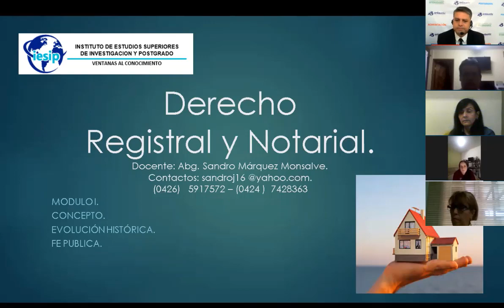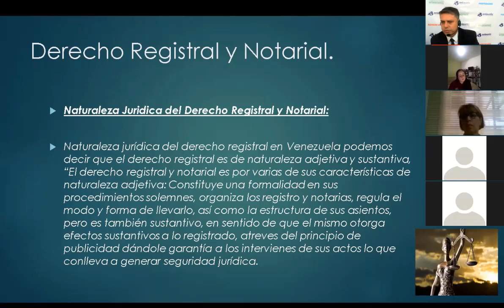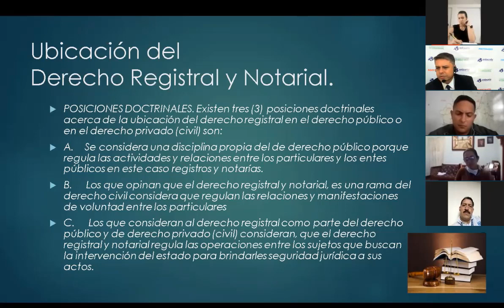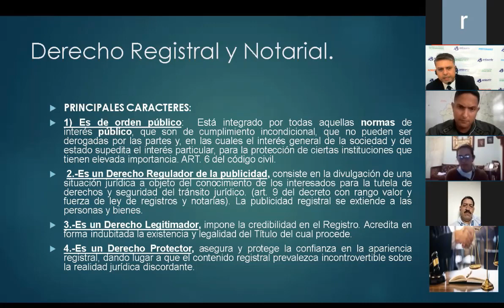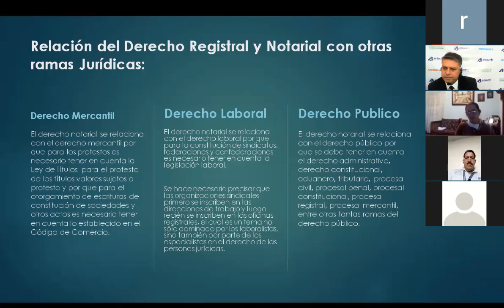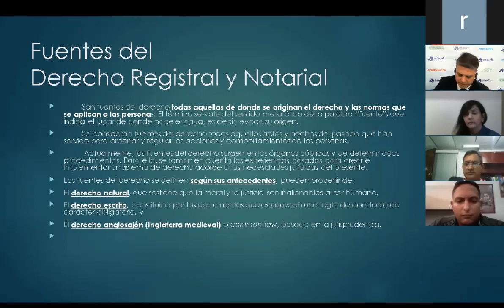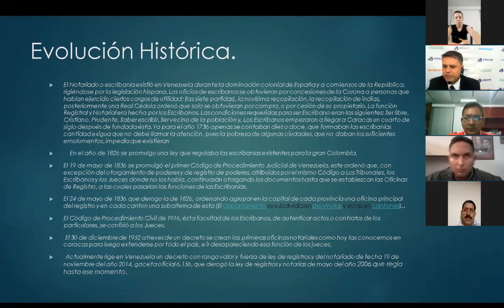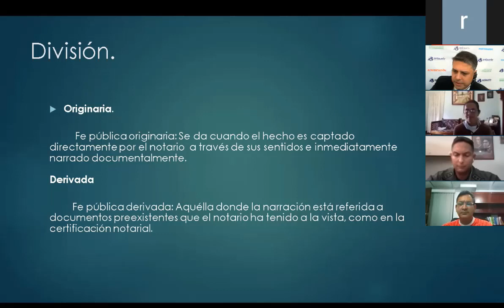Pre Derecho Registral y Notarial 1er Encuentro sincrónico Dr Sandro Márquez